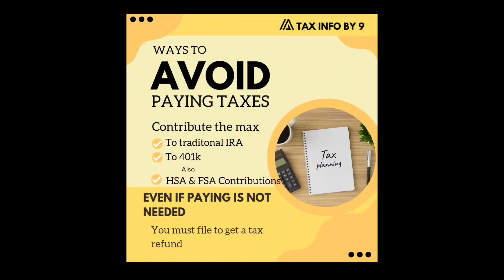Is this a Good Idea or Bad Idea?